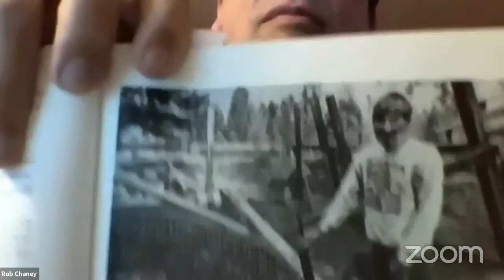The Grizzly in the Driveway: A Conversation with Rob Chaney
Four decades ago, the areas around Yellowstone and Glacier National Parks sheltered the last few hundred surviving grizzlies in the Lower 48 states. Protected by the Endangered Species Act, their population has surged to more than 1,500, and this burgeoning number of grizzlies now collides with the increasingly populated landscape of the twenty-first-century American West. While humans and bears have long shared space, today’s grizzlies navigate a shrinking amount of wilderness: cars whiz like bullets through their habitats, tourists check Facebook to pinpoint locations for a quick selfie with a grizzly, and hunters seek trophy prey. People, too, must learn to live and work within a potential predator’s territory they have chosen to call home.

Mixing fast-paced storytelling with rich details about the hidden lives of grizzly bears, Montana journalist Robert Chaney chronicles the resurgence of this charismatic species against the backdrop of the country’s long history with the bear. Chaney captures the clash between groups with radically different visions: ranchers frustrated at losing livestock, environmental advocates, hunters, and conservation and historic preservation officers of tribal nations. Underneath, he probes the balance between our demands on nature and our tolerance for risk.

Robert Chaney is a reporter for the Missoulian. A lifelong Montanan, he covers science and the
environment.

Jamie Jonkel is a wildlife management specialist currently working for Fish, Wildlife, & Parks in Missoula, Montana.